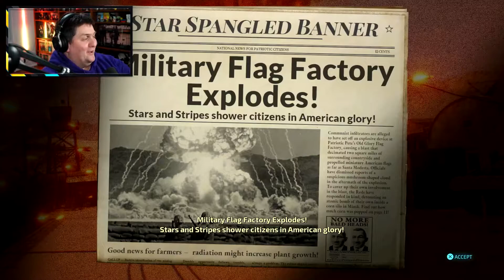You Want A War, You Got One ! - DESTROY ALL HUMANS Part 2 ( Funny Moments)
DESTROY ALL HUMANS is a fantastic remake of the original game with the game name.

I fun place to watch me and my friends goof around in many different games.

I would love to hear from you if you have any suggestions for games i should play, or comments on those i do play.